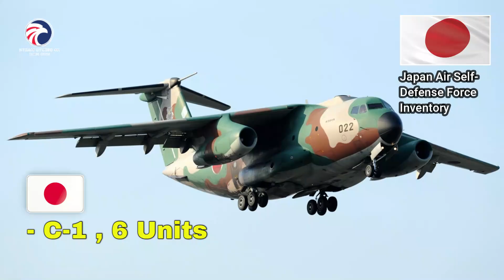Japan Air Self Defense Force 2024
reposted with 2024 data -

On July 1, 1954, the Defense Agency and the Self-Defense Forces (GSDF, MSDF, and ASDF) were established. Koku-Jieitai was launched with a capacity of 6738 personnel and 148 training aircraft, and four years later, the began taking measures against intrusion of territorial airspace.